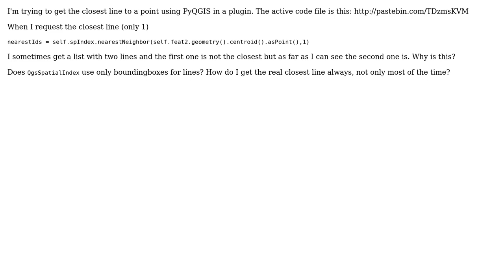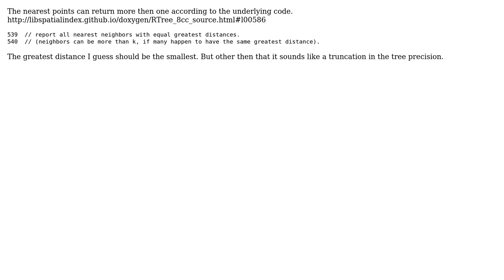GIS: Why does QgsSpatialIndex.nearestNeighbor(point, 1) sometimes return 2 lines? (2 Solutions!!)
GIS: Why does QgsSpatialIndex.nearestNeighbor(point, 1) sometimes return 2 lines?

With thanks & praise to God, and with thanks to the many people who have made this project possible! | Content (except music & images) licensed under CC BY-SA | Music | Images & others | With thanks to user Johan Holtby user Jochen Schwarze user Havard Tveite and the Stack Exchange Network Trademarks are property of their respective owners. You are responsible for your own actions.